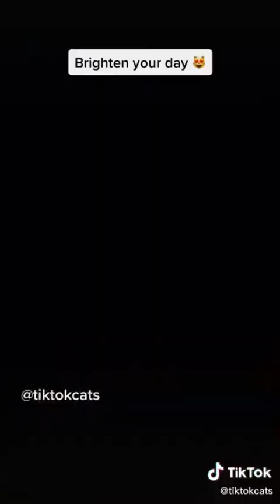أحلى تجميعية مقاطع تيك توك للقطط 2021